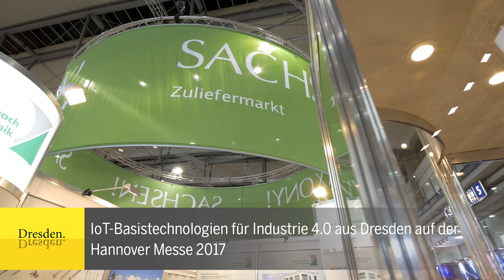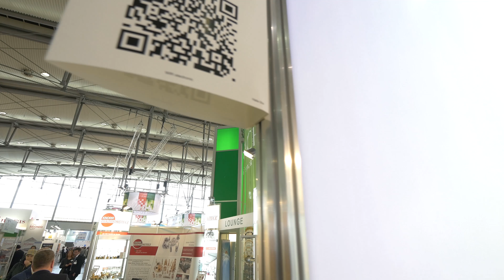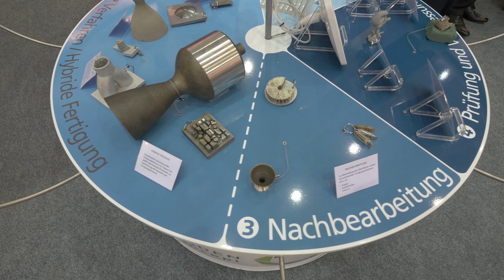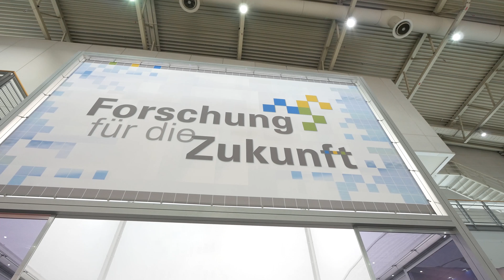Dresden präsentiert IoT auf der Hannover Messe 2017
Dresdner Unternehmen und Forschungseinrichtungen präsentieren sich auf der Hannover Messe 2017. In diesem Jahr liegt der Schwerpunkt auf „Internet of Things“-Basistechnologien für die Digitalisierung der Industrien.